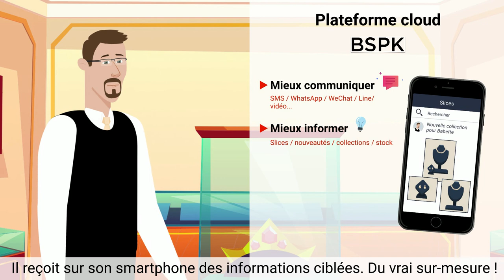PLATEFORME CLOUD CLIENTELING - version sous-titrée FR - BSPK